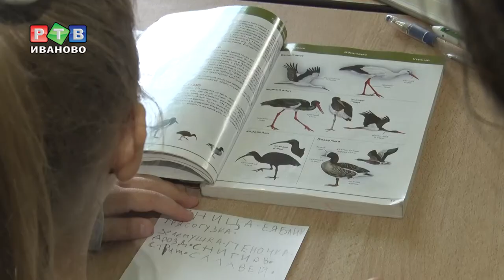Время наблюдать за птицами!